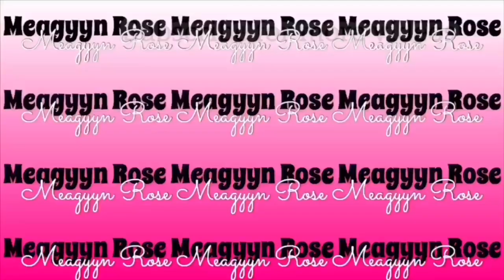People be frontin‘ 🙄No more distractions |Vlog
Become a Real Rose Petal Gang member JOIN TODAY UCoNl2Sy6TWtRp4vw6V3zb9g/join